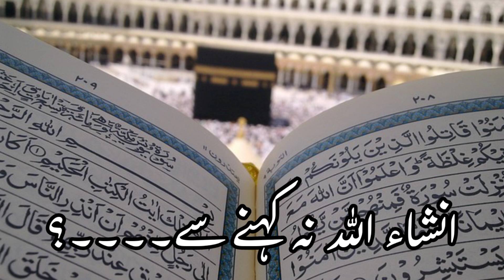InShaaAllah Na Kehny Sy...? | Result of not saying InShaaAllah | انشاءاللہ نہ کہنے سے